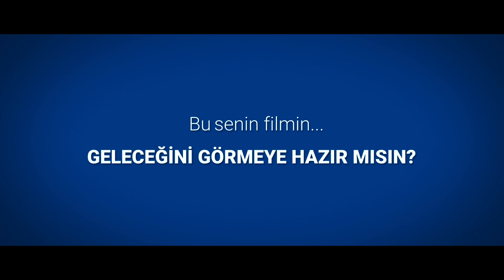Yeditepe Üniversitesi Tanıtım Filmi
Yeditepe’de öğrenmek, yepyeni fırsatların kapılarını açan bir yolculuğa eşittir.
Bilgi, dünyayı değiştirebileceğin kadar büyük bir güce eşittir.
Tecrübe, yarına bugünden hazır olmanı sağlayan bir köprüye eşittir.
Güven,  her koşulda sırtını dayayabileceğin bir çınara eşittir.
Ve hayat,  o çınara umut olan bir yuvaya eşittir.
Burası Yeditepe, burada filizlenen her umut, geleceğe eşittir.
Bilim eşittir Yeditepe!
Deneye ve deneyime dayalı bilginin ışığı, insanı ve dünyayı yarınlara hazırlayan birikim Yeditepe’ye eşittir…
Burada, formüllerle pratik eşittir.
Gelişim eşittir Yeditepe!
Yarını bugünden farklı kılacak heyecanlar, ufkun ötesine yönelen bakışlar Yeditepe’ye eşittir…
Burada, hayallerle gerçekler eşittir.
Başarı eşittir Yeditepe!
En iyiye ulaşmanın verdiği mutluluk, geleceğe yol alırken duyulan güven Yeditepe’ye eşittir...
Ulusal ve uluslararası 431 proje, ulusal ve uluslararası 219 tescilli patent, ulusal ve uluslararası akreditasyonlar
Tecrübe eşittir Yeditepe!
Atılan her yeni adımın toplamı, geleceği şekillendiren deneyim Yeditepe’ye eşittir…
Burada yolculuk ile ulaşmak eşittir.
Yaratıcılık eşittir Yeditepe!
Günü aydınlatan güneşin parıltısı, dallarda filizlenen yapraklar Yeditepe’ye eşittir…
Burada düşlerle özgürlük eşittir.
Evrensellik eşittir Yeditepe!
Dünya vatandaşı olmanın verdiği özgüven, dilediğin yerde olabilmenin coşkusu Yeditepe’ye eşittir...
Burada dünyadaki her uzaklık hedeflerine eşittir.
Burası Yeditepe!
Burada hayallerin geleceğe eşittir.